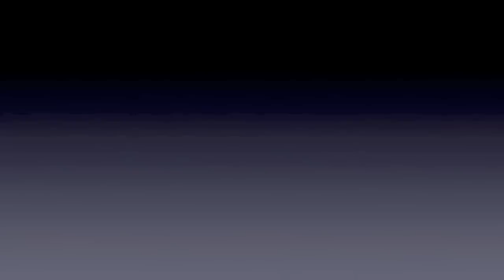Judah's Breakfast Routine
A new video celebrating Judah's gotcha day.  He's been with us a whole year!